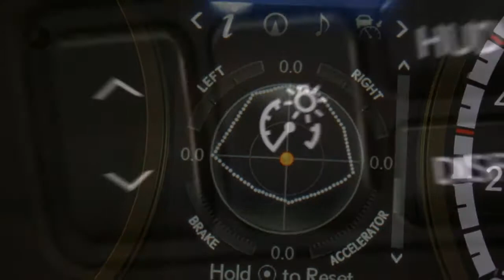Lexus NX 300h F Sport Line AWD Mark Levinson, 360° camera, Stoelgeheugen, Panoramadak